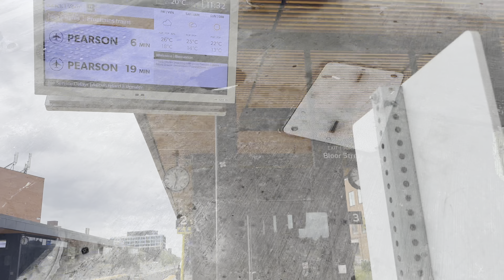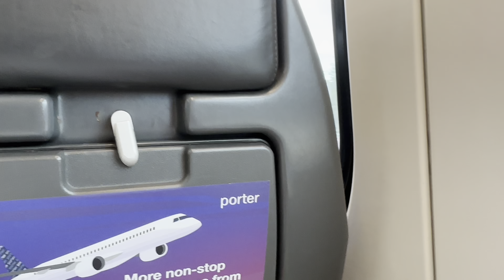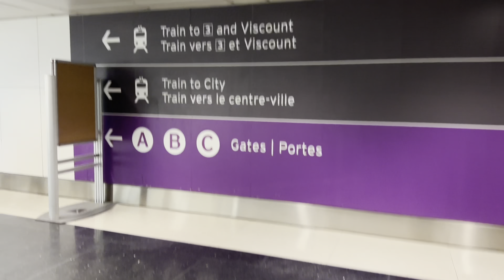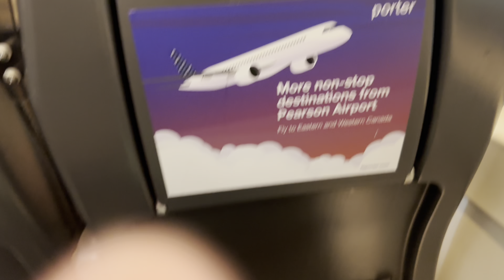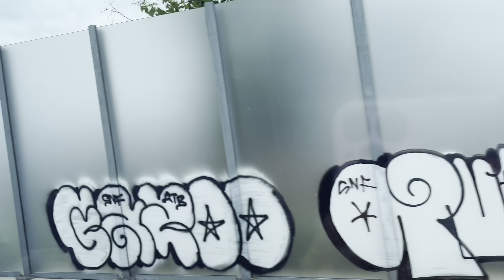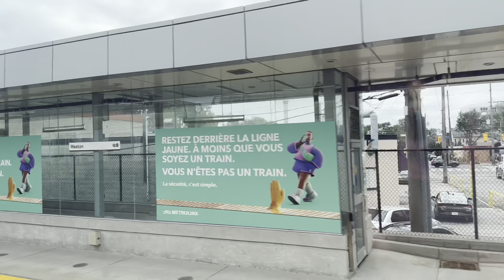H.E.Dungsey Gyetrul Jigme Renpoche we welcome received👍💬🔔❤️